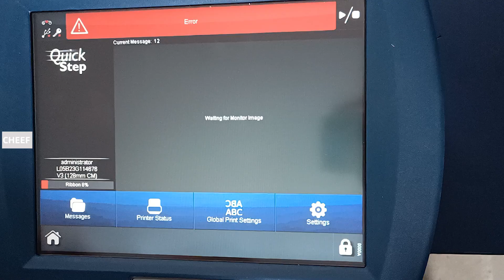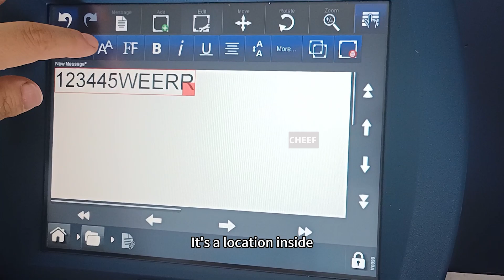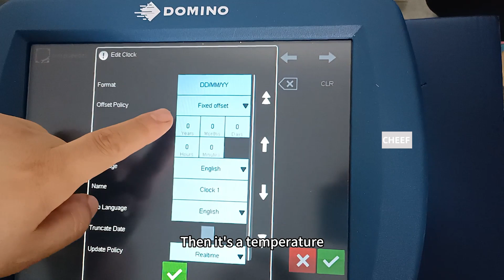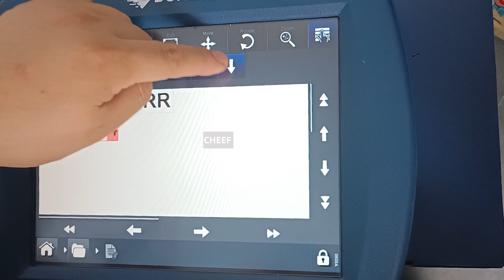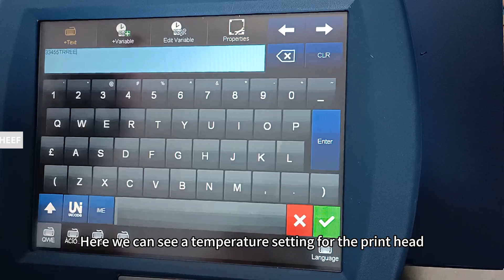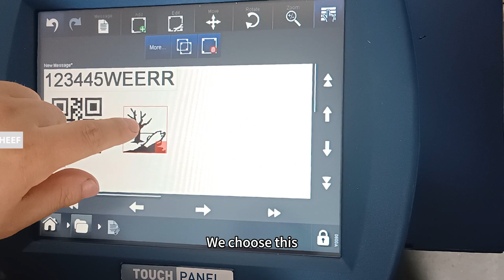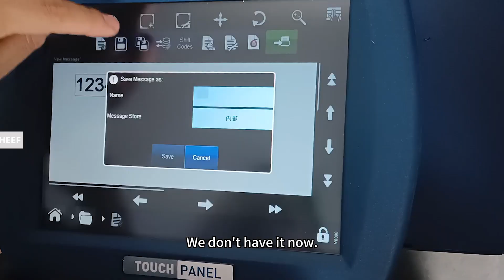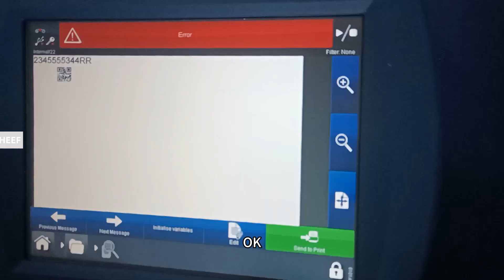Domino v320i machine information editor Don’t you want to know?